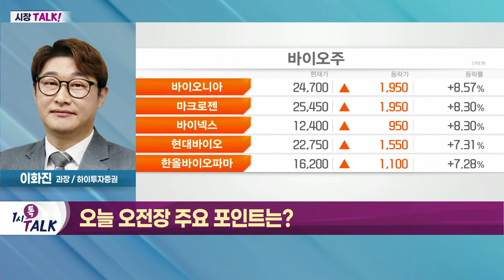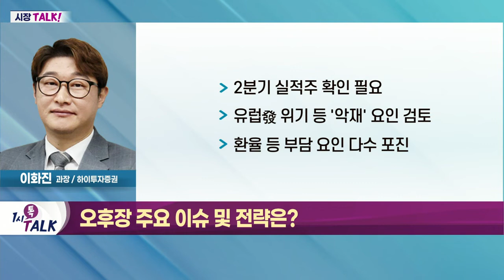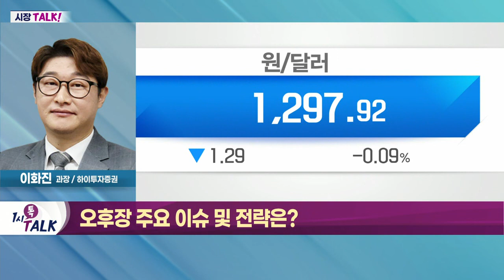2분기 실적주 확인 필요_시장 TALK (20220624)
- 단기간 급락 따른 저가 매수 흐름
- 바이오 업종 강세… 쏠림 현상 부각
- 유가 등 인플레이션 가격 하락세

- 2분기 실적주 확인 필요
- 유럽發 위기 등 '악재' 요인 검토
- 환율 등 부담 요인 다수 포진